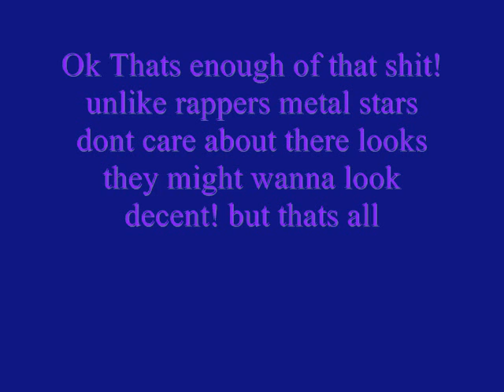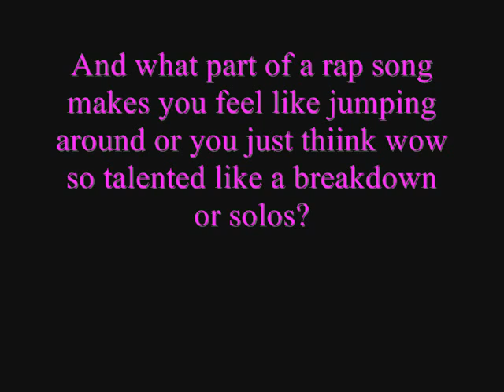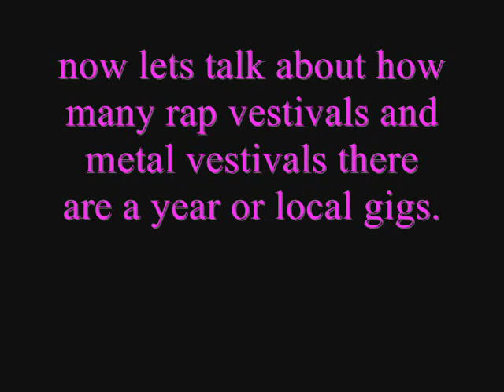metal vs rap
another metal vs rap vid hope you enjoy it im just saying what i think is true dont take it personally!